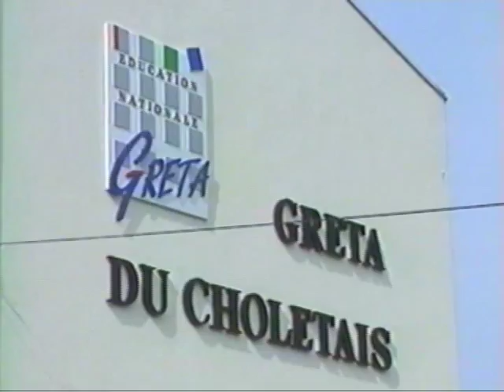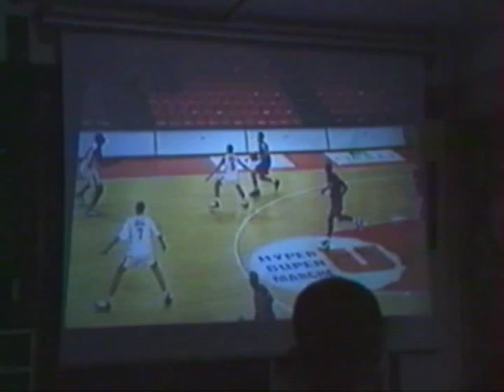CB -Centre de Formation 1995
Reportage sur le Centre de Formation de Cholet Basket version 1995.